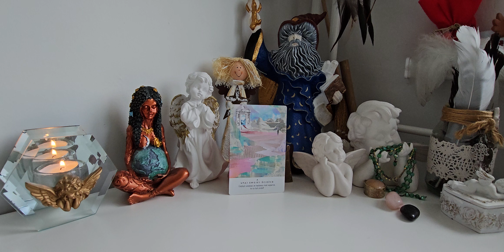1.09.2023 Przesłanie z kart "UFAJ SWOJEJ ŚCIEŻCE"